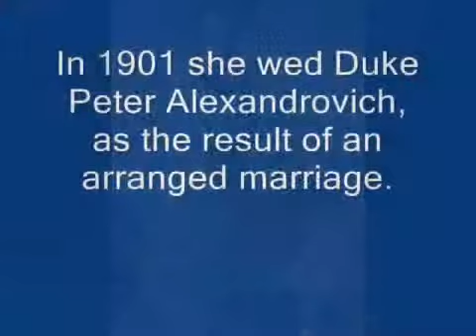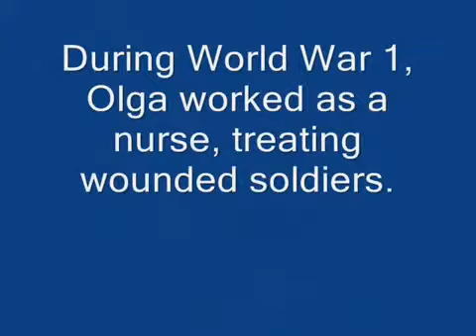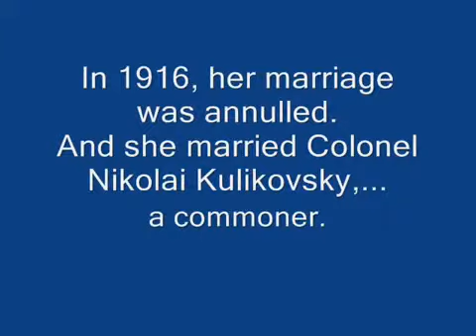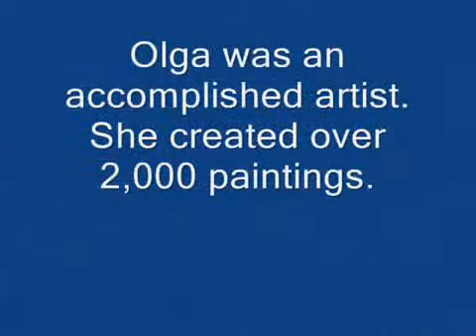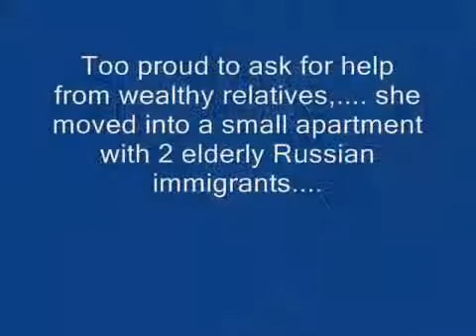Russia's Last Grand Duchess - Olga Alexandrovna